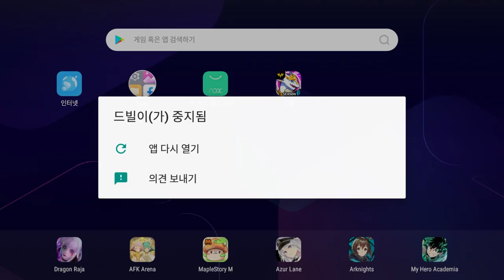야 벨레드 ㅋㅋㅋ 우냐? [드빌1]